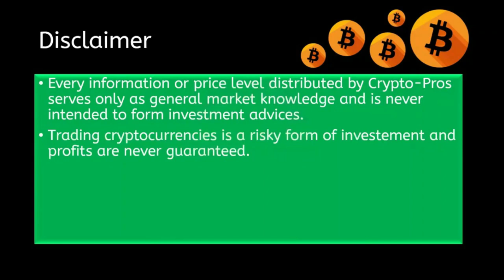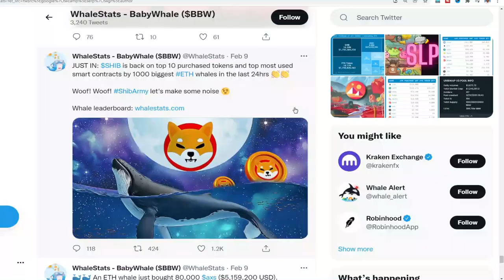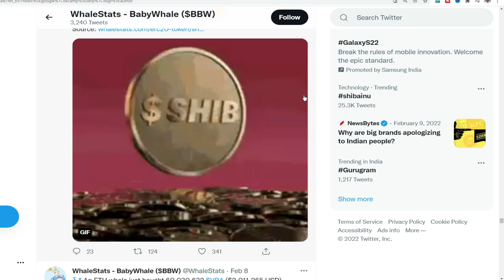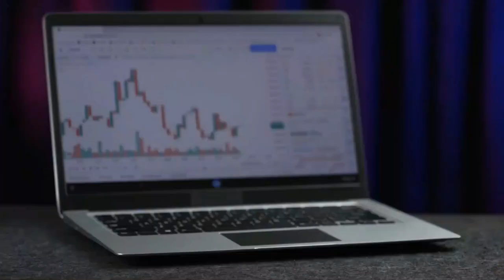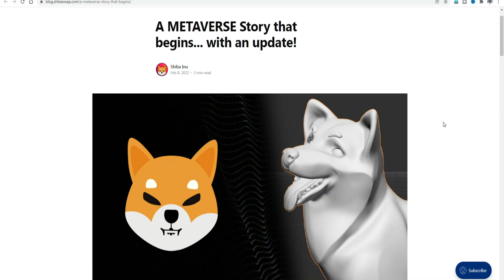SHIBA INU LATEST UPDATE - SHIBA INU14 February 2022 Special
Regarding SHIBA INU big burning event is going on 14 th February 2022 , at the same time an announcement of SHIBARIUM block chain also.Explined detailed information of shiba inu events on 14 th February 2022.